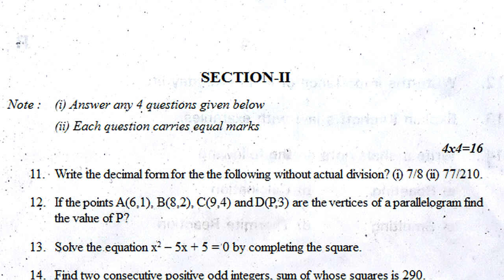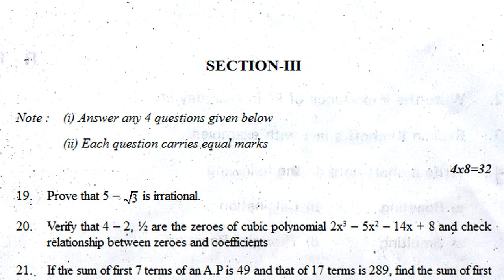10th class mathematics public exam practice paper 2022 | tenth class maths annual question paper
10th class board exam paper 2022 maths, 10th class maths public exam question paper 2022 , maths public exam question paper 2022, maths board exam question paper 2022,

10th public exam paper links

10th class public exam maths practice paper 2022 | part b | class 10 maths sa2 question paper

Real Numbers
Sets
Polynomials
Pair of Linear Equations in Two Variables
Quadratic Equations
Progressions
Trigonometry Introduction
Similar Triangles
Construction

10th class mathematics public exam practice paper 2022 | tenth class maths annual question paper

10th class sa1 maths chapter wise question paper 2022,
10th class sa1 maths chapter wise exam paper 2022,
10th class sa2 maths chapter wise question paper 2022,
10th class sa2 maths chapter wise exam paper 2022,
10th class sa2 maths chapter wise government paper 2022,
10th class sa2 maths chapter wise annual exam paper 2022,
10th class public exam 2022 question paper maths,
10th class maths paper 2022,
10th class board exam paper 2022 maths,
10th class maths public exam question paper 2022 ,
maths public exam question paper 2022,
maths board exam question paper 2022,
maths final exam question paper 2022,
maths annual exam question paper 2022,

10th class sa1 chapter wise question paper 2022 maths,
10th class sa1 chapter wise exam paper 2022 maths,
10th class sa2 chapter wise question paper 2022 maths,
10th class sa2 chapter wise exam paper 2022 maths,
10th class sa2 chapter wise government paper 2022 maths,
10th class sa2 chapter wise annual exam paper 2022 maths,

class 10 maths sa chapter wise question bank 2022,
class 10 maths chapter wise summative question bank 2022,
class 10 maths sa1 & sa2 chapter wise question bank 2022,
class 10 maths sa public exam chapter wise question bank 2022,
class 10 maths sa final exam chapter wise question bank 2022,
class 10 maths sa pre-final exam chapter wise question bank 2022,
class 10 maths sa grand exam chapter wise question bank 2022,

class 10 maths sa chapter wise revision exam paper 2022,
class 10 maths sa1 chapter wise revision exam paper 2022,
class 10 maths sa2 chapter wise revision exam paper 2022,
class 10 maths sa1 & sa2 chapter wise revision exam paper 2022,
class 10 maths summative chapter wise revision exam paper 2022,